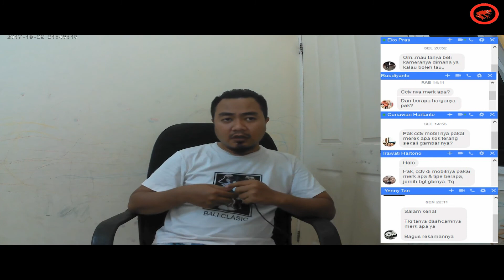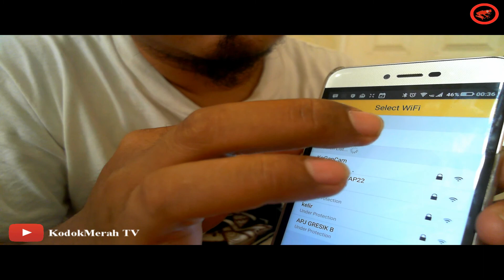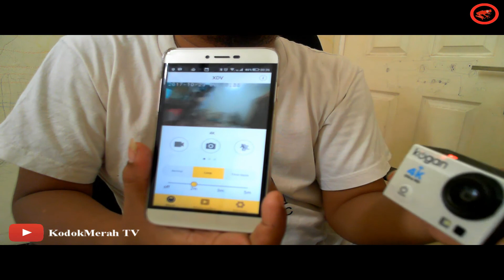Action Cam Bagus tapi Hati-Hati - Kogan 4K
Gara-gara kamera ini sempat buat video viral, akhirnya banyak yang tanya kameranya merk apa?
Ini adalah actioncam merk Kogan.
Tapi kamera ini bisa difungsikan sebagai dashcam.
Tentu fiturnya tidak selengkap dashcam yang sebenarnya.
Namun fungsi auto recording nya sudah lebih dari cukup jika digunakan untuk mendokumentasikan perjalanan.
Silahkan simak penjelasan selengkapnya di video.

G+ : KodokMerah TV